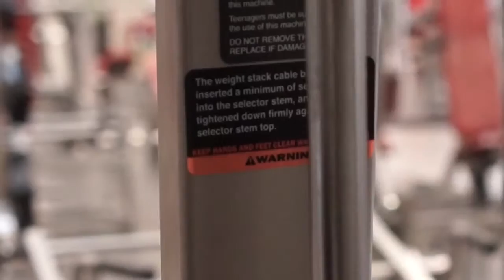Kid Cudi - Fade 2 Red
Kid Cudi "Fade 2 Red" with footage I shot in the gym.

I like this album. Kid Cudi, stay safe.